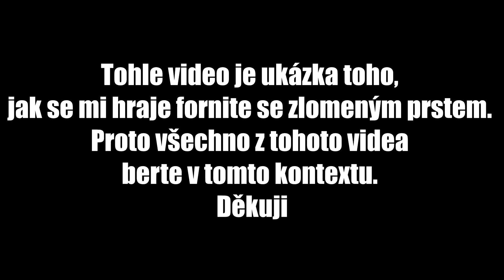JAK SE HRAJE FORTNITE SE ZLOMENÝM PRSTEM?! • FORTNITE CZ/SK |Jeniik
V dnešním FORTNITE videu se podíváme na to, jak se mi hraje se zlomeným prstem. Jak se mi to stalo a podaří se mi vůbec někoho zabít? To se dozvíte v dnešním videu. Enjoy! :)

» Fan Page:
     Jan "Jen Íík" Kuchár

» Natáčím přes: OBS studio

»Edituji v: Sony Vegas

►Pokuď se Ti video líbilo nezapomeň ho ohodnotit likem případně ho sdílet ☺☺

Thanks!